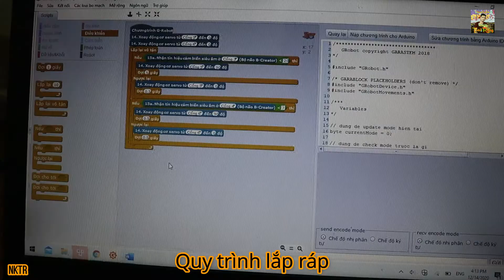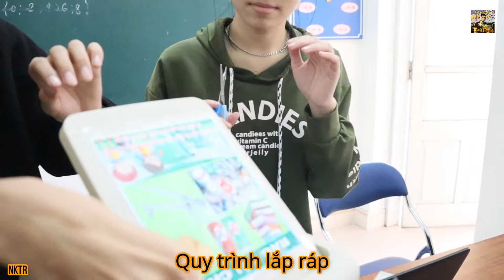SẢN PHẨM KHOA HỌC KĨ THUẬT CỦA CÁC EM HỌC SINH TRƯỜNG THCS THỊ TRẤN BA CHẼ - QUẢNG NINH